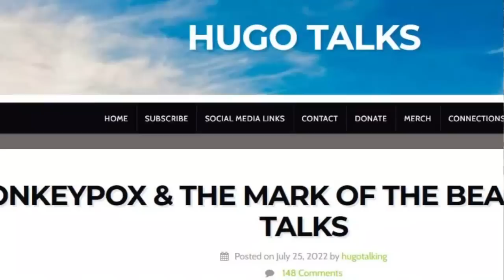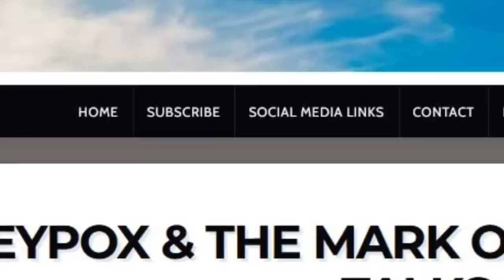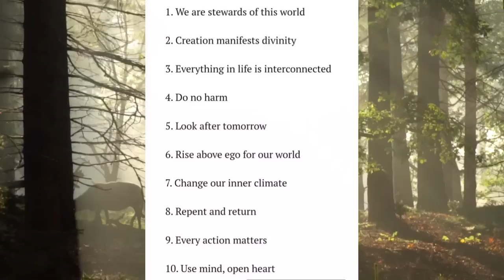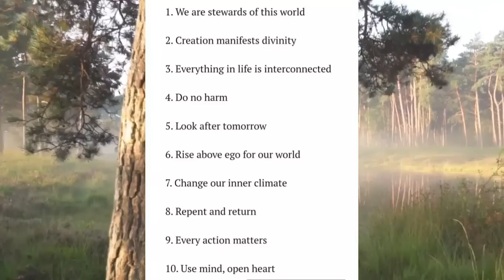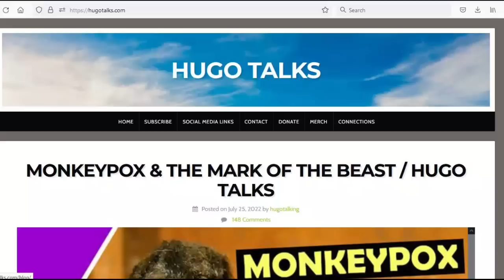10 Climate Commandments VS 10 Georgia Guide Stones Guidelines / Hugo Talks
10 Climate Commandments VS 10 Georgia Guide Stones Guidelines / Hugo Talks